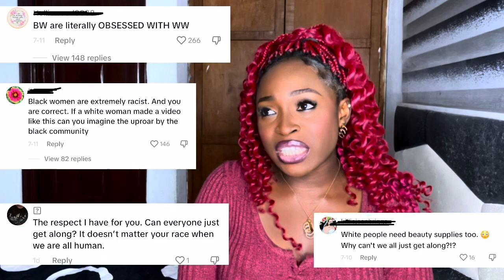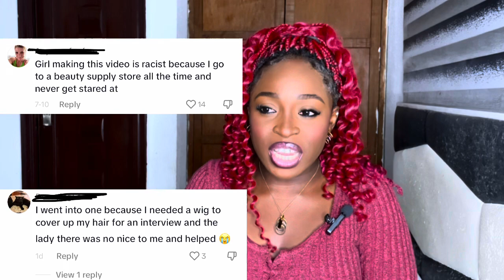“Seeing WHITE WOMEN at the Beauty Supply Store bothers me”- BLACK WOMAN dragged for saying this